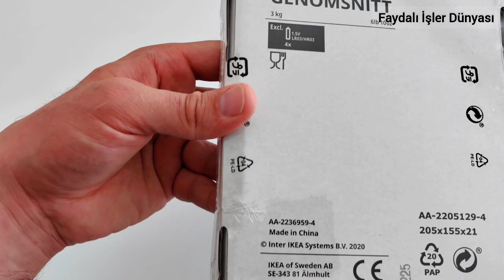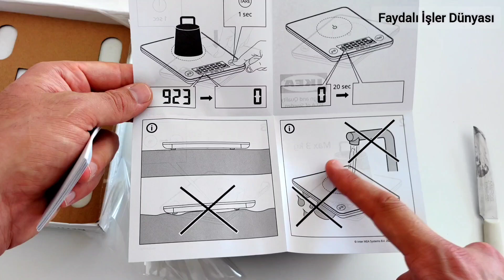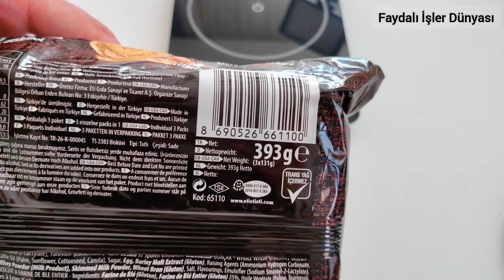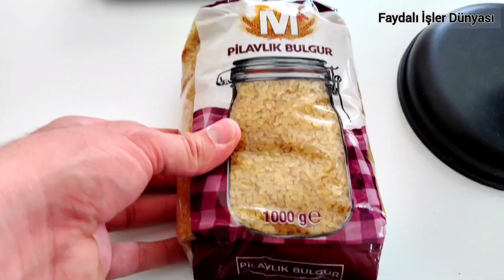IKEA Genomsnıtt Mutfak Tartısı IKEAGenomsnıtt MutfakTartı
IKEA Genomsnıtt Mutfak Tartısı, Siyah